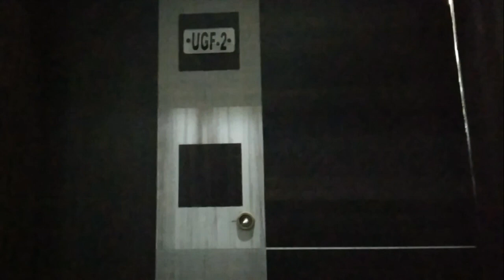2Bhk|| MIG || DLF ANKUR VIHAR | NEW FLAT|| EASY EMI || PMAY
Address - Rail Vihar ( Near Dlf ) Loni , Gzb. UP

PROPERTY TYPE AND PRICE

           1 B.H.K Flat. starting

Price - 9.5
 LAKH

2 bhk affordable flat
2 bhk flat in dlf ankur vihar
3 bhk flat in dlf ankur vihar
1 bhk flat in dlf

cheapest 2 bhk luxury flat
किस्तो पे खरीदे अपना घर वो भी दिल्ली में
क़िस्त पे खरीदे अपना घर अंकुर विहार में
cheapest luxury flat in ankur vihar
uttam nagar flat
dwarka flat
delhi ki sabse sasti flat
3 bhk flat
2bhk
with subsidy flat
pmkvy yojna flat